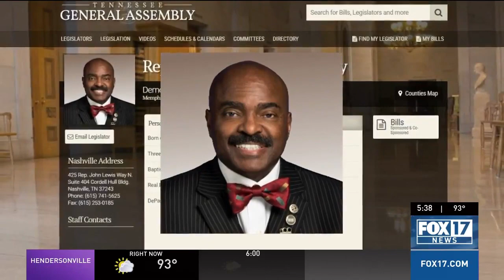Tennessee lawmaker wants real time GPS tracking for violent, repeat offenders out on bond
In Operation Crime and Justice, Tennessee lawmakers are set to introduce a bill in the next legislative session aimed at tackling repeat offenders.

The bill would require real-time GPS tracking for violent and repeat offenders out on bail.